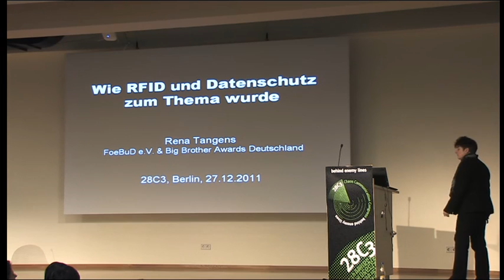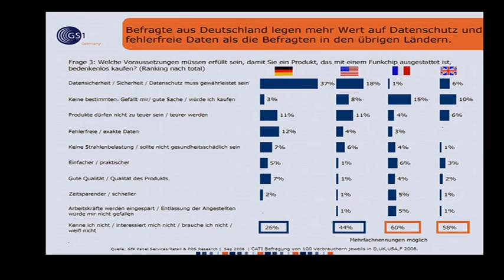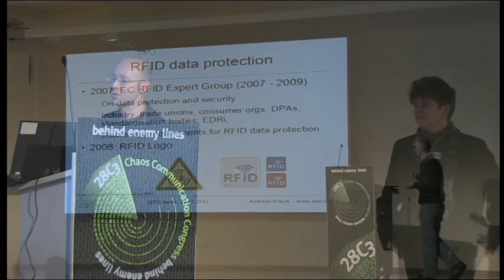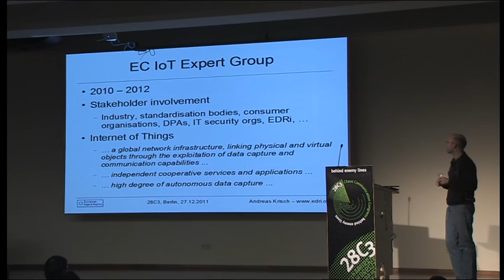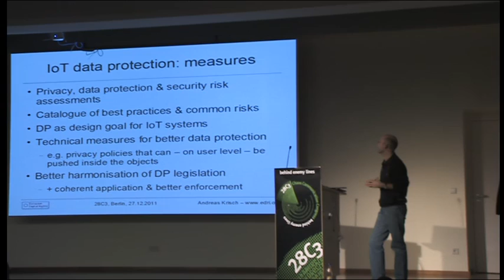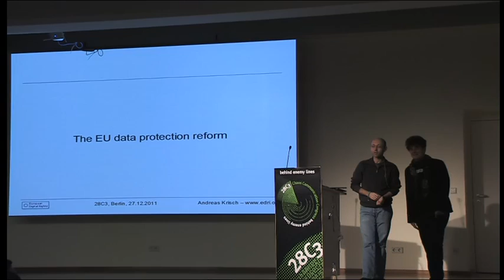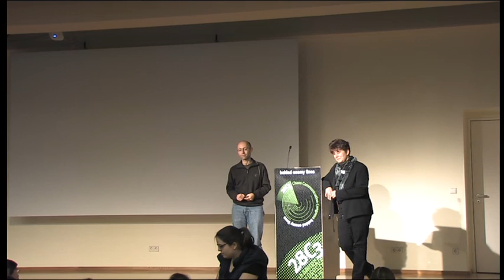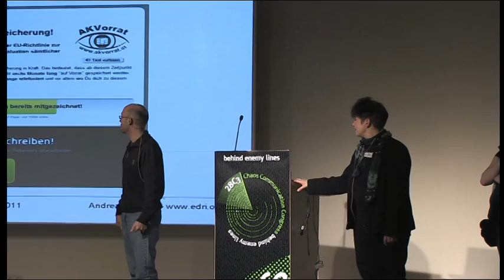28c3: EU-Datenschutz und das Internet der Dinge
Andreas Krisch: EU-Datenschutz und das Internet der Dinge

Derzeit arbeitet die EU-Kommission an der Modernisierung der Datenschutzrichtlinie. Dieser Beitrag informiert über den Stand der Dinge.

Derzeit arbeitet die EU-Kommission an der Aktualisierung der Datenschutzrichtlinie, um den bestehenden Rechtsrahmen nach 15 Jahren an die neuen technischen und gesellschaftlichen Gegebenheiten anzupassen. Gleichzeitig werden in einer Expertengruppe der EU-Kommission die Herausforderungen an den Datenschutz erörtert, die sich im Zusammenhang mit dem Internet der Dinge ergeben.

Dieser Beitrag informiert über den aktuellen Stand der Dinge auf europäischer Ebene und diskutiert mit den TeilnehmerInnen die Positionen, die European Digital Rights (EDRi) in diesen Bereichen vertritt.

(Nach Verfügbarkeit wird dieser Beitrag gemeinsam mit anderen EDRi-AktivistInnen gestaltet; Arbeitssprache Englisch ist möglich.)